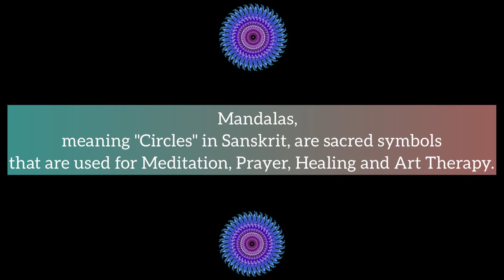Mandala Adult Colouring Art